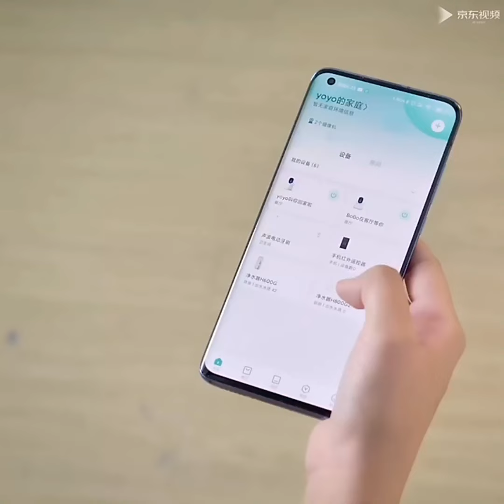Обзор умного очистителя воды Xiaomi Mijia Water Purifier H800G (MR842-C)